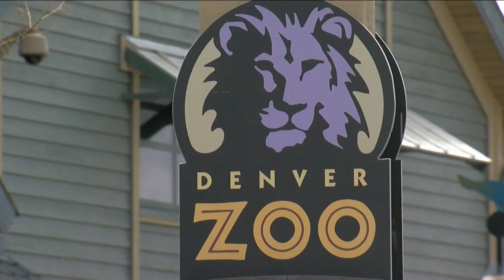Denver Zoo will start vaccinating animals for COVID-19 as early as next week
The Denver Zoo will start vaccinating some of its animals for COVID-19 as early as next week.